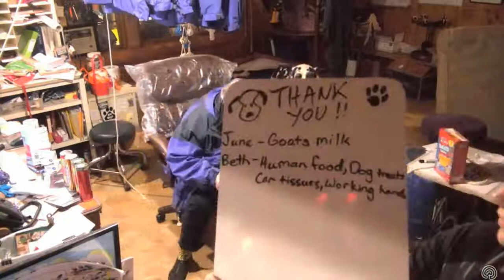SDP 11/17/17 OLIVIA TALK AND MAIL CALL